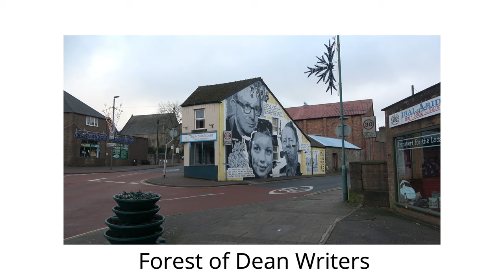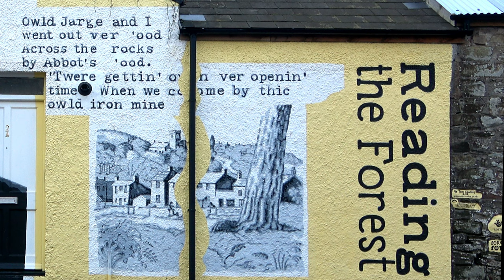Cinderford Mural to Celebrate Forest of Dean Writers Leonard Clark Winifred Foley Harry Beddington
This video is of a mural in Cinderford on the roundabout Cafe to Celebrate Forest of Dean Writers.

The people in the pictures are from left to right  Leonard Clark 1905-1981 Winifred Foley 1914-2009 Harry Beddington 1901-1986